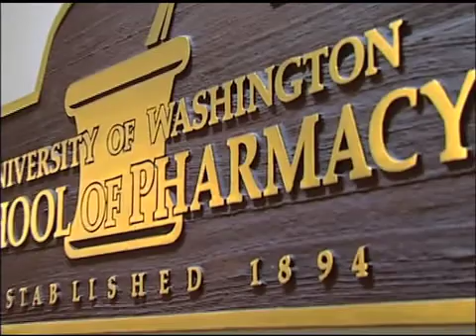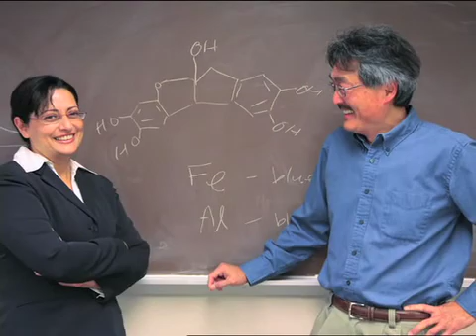University of Washington School of Pharmacy: Discover Our PharmD Program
The UW School of Pharmacy prepares Doctor of Pharmacy students to improve the health of individuals and communities. It creates leaders who will innovate health care, conduct important research, teach future generations and increase the public's access to and knowledge of medicines. The graduates of our program go on to meaningful careers throughout the Seattle area and beyond.